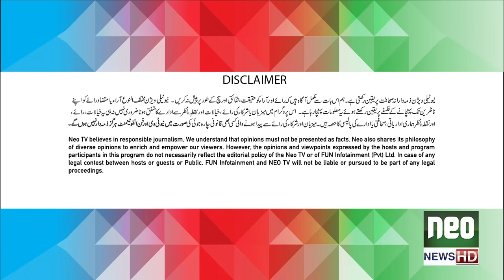G Sarkar with Nauman Ijaz | Episode -209 | Mohsin Gillani & Sumera Mirza | 18 Sept 2022